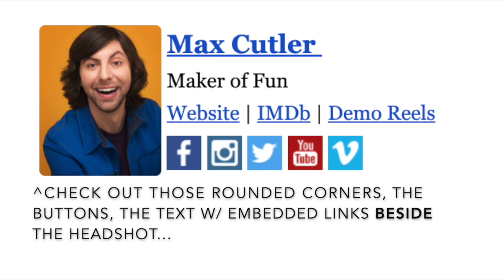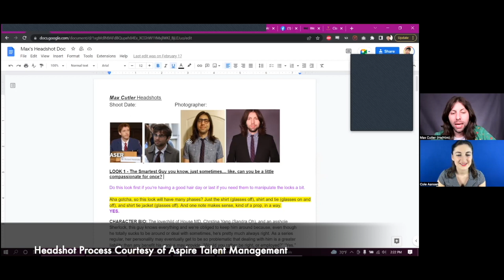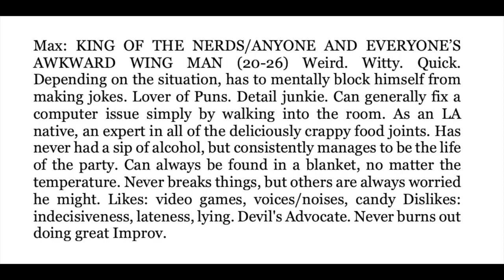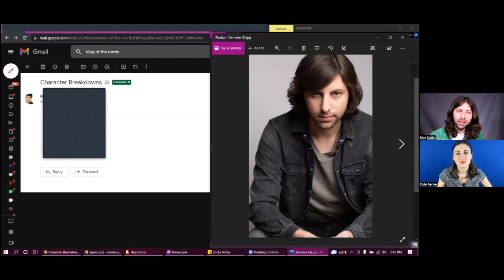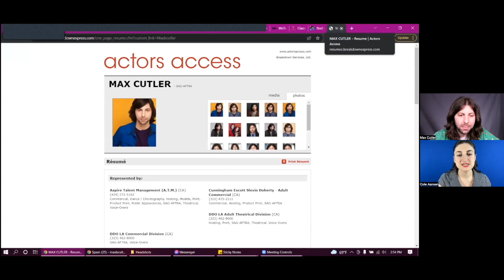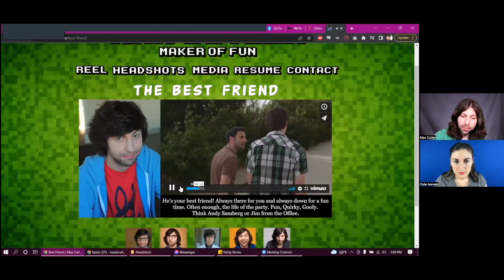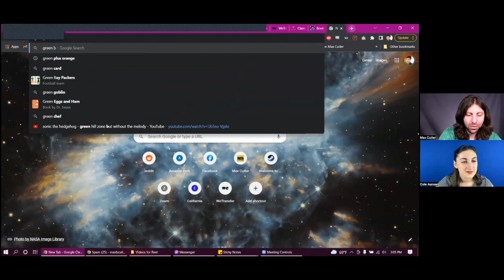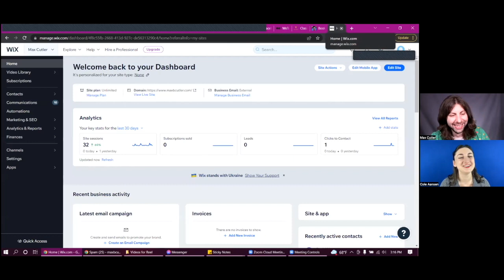INTERVIEW: Max Cutler - Actor, Improviser & Maker of Fun!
MAX CUTLER generously discusses his career as an actor and provides detailed intel on headshot prep (process courtesy of Aspire Talent Management), self-taping, audition mindset, web design, and more! ENJOY, and THANK YOU, MAX!

Max Cutler or @maxbcutler, LA Native, born and raised in the Golden State. Likes to call himself "A Fun Maker" cuz who doesn't like making fun?! You'll be hard pressed to spend a few moments with him without some puns and/or word play occurring. Yay portmanteaus!  He has a rich history with Improv, founding a troupe at Indiana University (HoosOnFirst) alongside getting his Degree in Informatics (you know, computers and stuff).

He has a baker's dozen and a half episodes of the @Freeform show Good Trouble under his belt as the bro-hole programmer Sam, as well as playing Kylo Ren in a web series called Kyloki. Plus a handful of commercials, even one where @TaylorSwift steals his cookie dough.

Time Stamps:
00:04:17 First encounter with marketing materials for actors
00:08:40 Branding and Max’ first three types with Jill Alexander
00:16:17 Branding Coach, Buckley Sampson
00:17:40 Headshots
00:20:48 Strategy During the session: Thoughts & Active Eyes!
00:30:14 Character “Loglines” and Type Specificity
00:38:33 Progression of Headshots
00:51:21 On-Brand Footage & Website
01:03:18 Web Design on Wix
01:14:29 Max’s Recommended Resources
01:20:41 Using a Backlight (self-taping)
01:23:40 Advice & Perspective P iece
01:34:42 Auditioning—the ‘being a person’ aspect
01:14:17 One More Resource